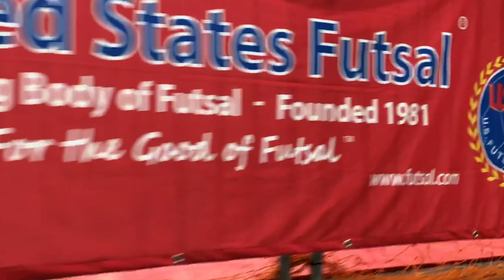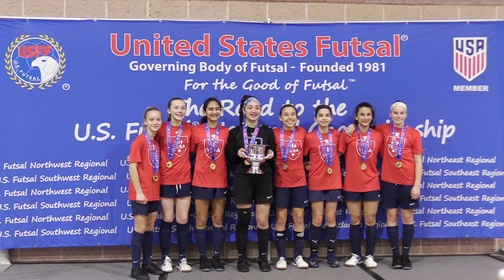YESA Northeast Regional Highlights